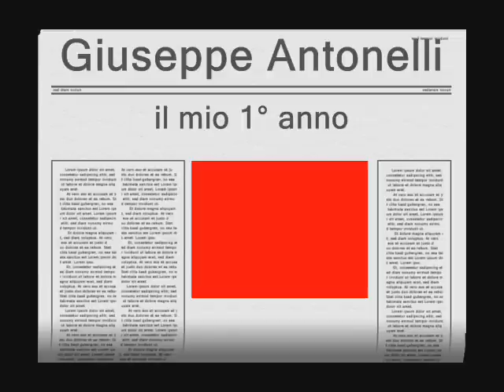Giuseppe Antonelli anno 1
Giuseppe Antonelli nato il 06/04/2012